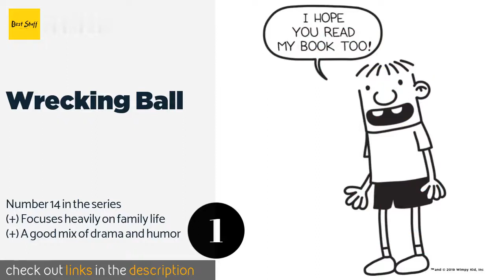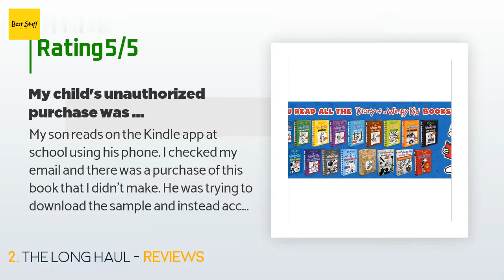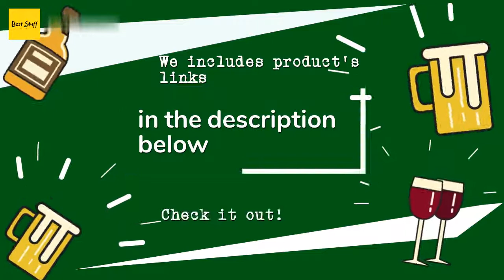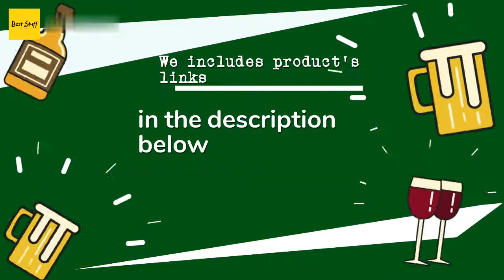🌵3 Best Diary Of A Wimpy Kid Books 2020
1 - Wrecking Ball:
✅ Amazon US
🌏 Amazon International

2 - The Long Haul:
✅ Amazon US
🌏 Amazon International

3 - Rowley Jeffersons Journal:
✅ Amazon US
🌏 Amazon International